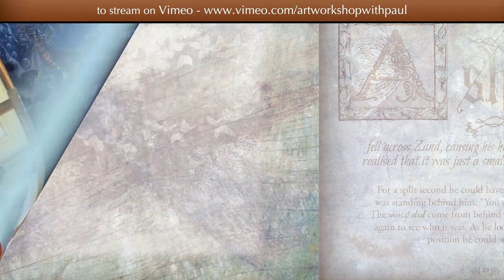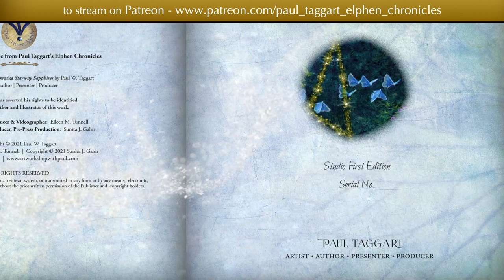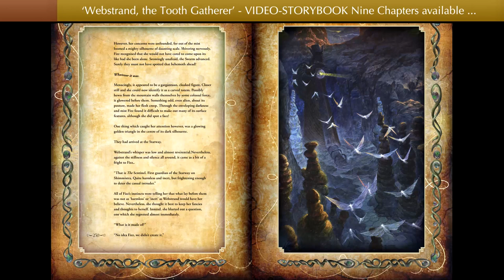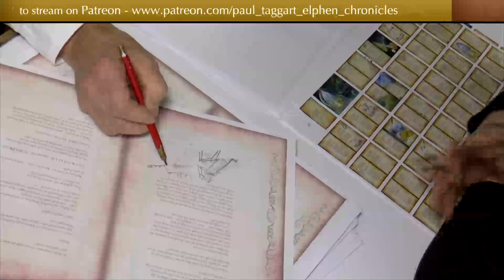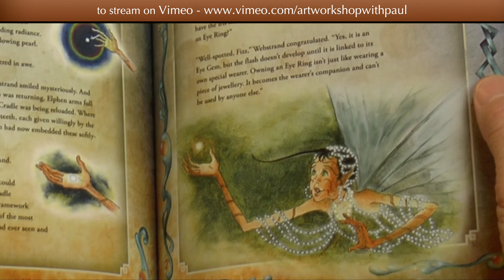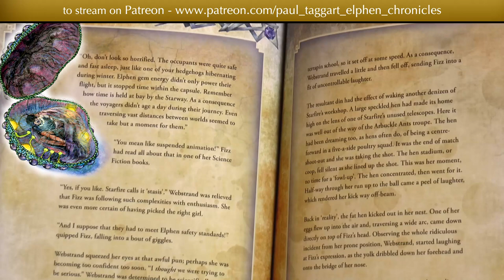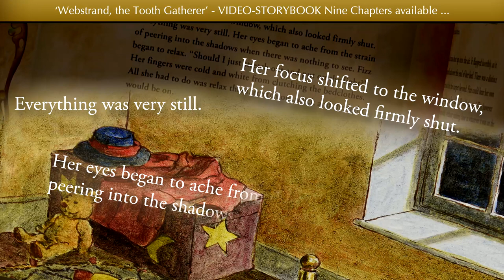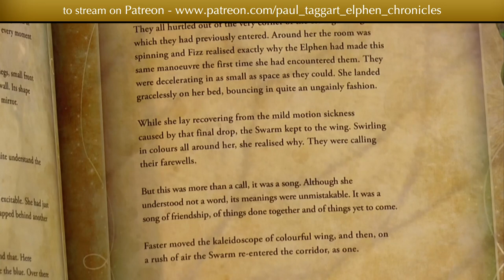Welcome to Paul Taggart's Elphen Chronicl;es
“Welcome to The Three Quills studio in the Highlands of Scotland, from where we share with you the enchanting, fantastical world that is ‘Paul Taggart’s Elphen Chronicles’©.

There are books and short stories, a music album and soundscape, original artworks and prints, tutorials and templates, plus crafty gifts.

A multi-media undertaking, released as video, published and audio volumes - in online digital and physical formats.

With cameras rolling continuously for Behind-the-scenes videos, we share with you the thoughts, processes and commitment everyone has put into bringing this storytelling endeavour to life, as written and illustrated by Artist & Author Paul Taggart; for this is a truly collaborative coming together of four creative professionals.

There are videos that invite you to peek over Paul’s shoulder as he works at his easel, portraying the adventures and quests of Elphen and their human changeling companions, for his extensive collection of paintings and illustrations.

You can experience how Liza’s compositions for the musical soundscape and for the Elphen album are developed, performed and produced; from her first discussions with Paul and subsequently as we switch to the sound recording studio.

Bonus Feature reveals of some of Paul’s Masterworks oil paintings and illustrations give you an insight into the stages they go through, from his first sketches to the final finishing touches; accompanied by snatches from the Elphen soundscape and snippets from the stories.

We look forward to your company and send best wishes from, The Three Quills studio, symbolising the trio of creative strands that are art & design, writings and music, as created by:-

'Paul Taggart's Elphen Chronicles' available from Paul Taggart’s official Vimeo account